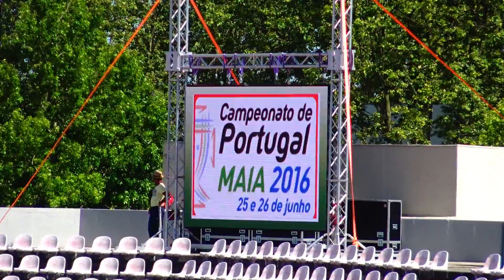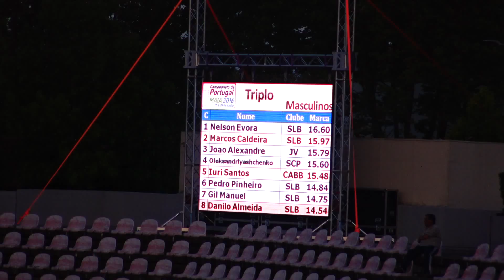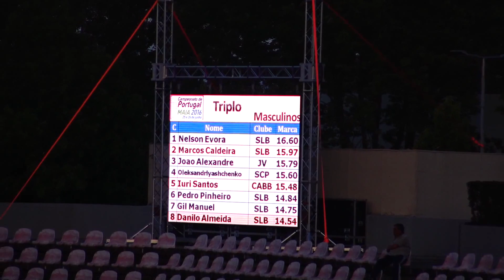Atletismo - Campeonato Portugal 2016: Triplo Salto masculinos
Atletismo - Campeonato Portugal 2016: Triplo Salto masculinos. Prova disputada na Pista da Maia, nos dias 25 e 26 de Junho de 2016.